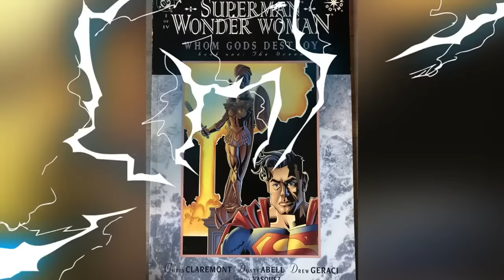Most Evil Alternate Versions Of Superheroes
Discover the top 10 most evil alternate versions of superheroes in this video from Top 10 Nerd Elite. From Variant Comics to Marvel Legends, we'll explore the darkest versions of your favorite comic book characters. Are you ready to dive into the twisted world of alternate superheroes? Tune in now! Today on Top 10 Nerd Elite, these are the Most Evil Alternate Versions Of Superheroes.